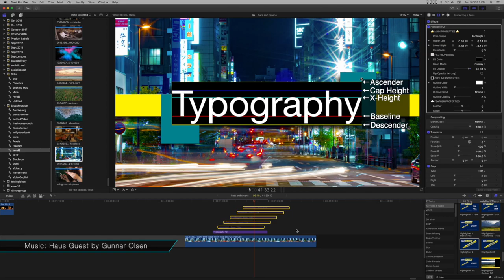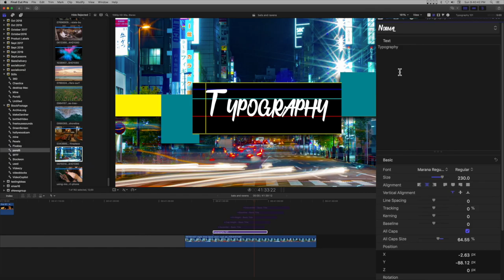Typography 101 - Title for FCPX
Typography 101 is a simple title that has the basic typographic guides built in: Ascender, Descender, Baseline, x-height and Caps height, as well as an optional start of line vertical. Lines are color coded and can be changed and have their individual opacities set, and there is a "global" opacity control for the lines if you decide to do more creative things with this title.

Fonts are weird. They don't all comply with the rules, so there are controls to alter the line positions (except the baseline).

Typography 101 can only be used with ONE line of text!

All in all, this is an interesting eye-catcher that can be useful (school teachers? Typographers?)

This was not an easy effect to accomplish. It required setting up a few extra behind the scene objects and performing some math... hehehe... (all without going to FxPlug!)

It's ironic that I started my Mac "life" making fonts and studying typography, and producing this effect for video on the same basic subject... Kind of full circle.